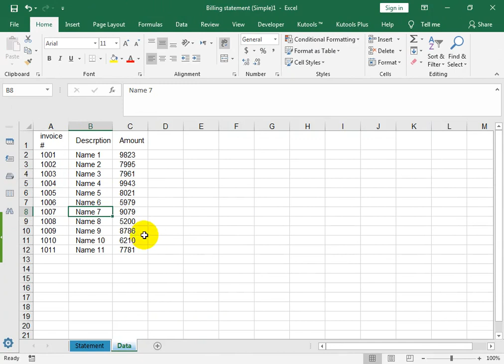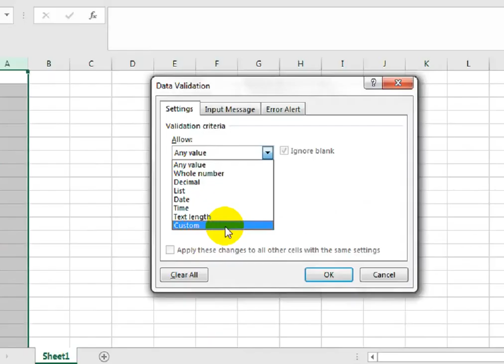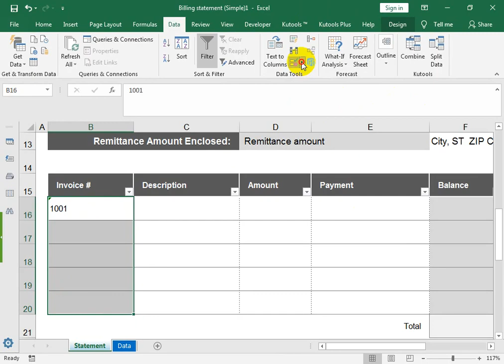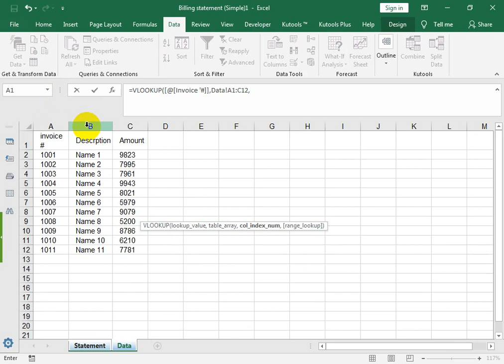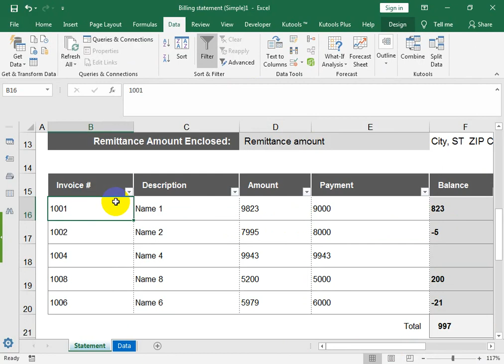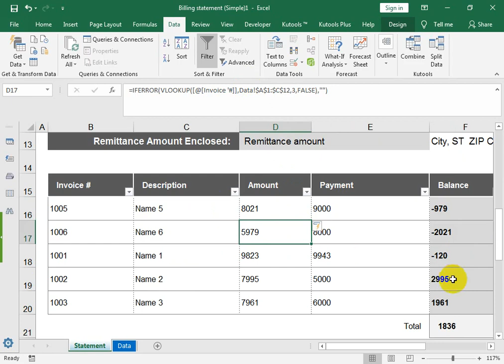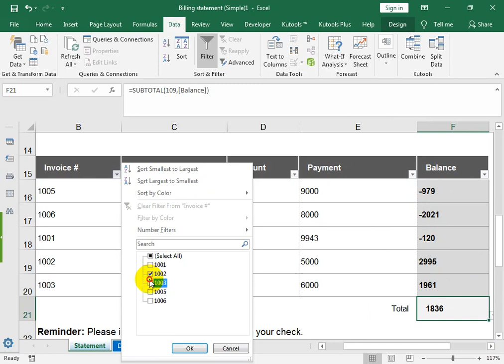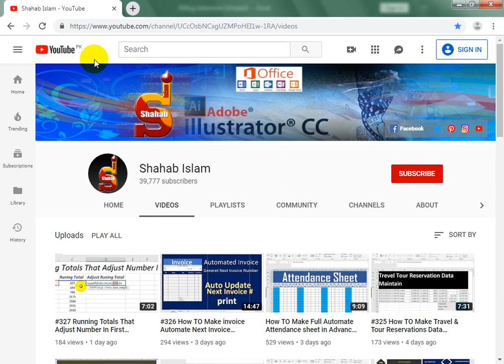#328 How To Make Invoice or Invoice Mistakes Solution in Excel Hindi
MS EXCEL HINDI. #328 How To Make Invoice or Invoice Mistakes Solution in Excel Hindi.